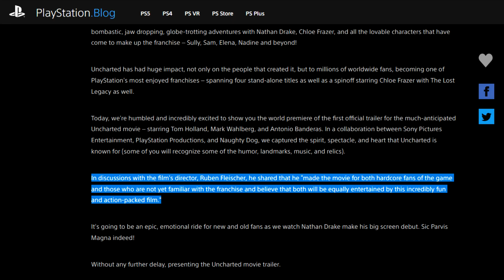The Uncharted Movie Looks Kinda Shit